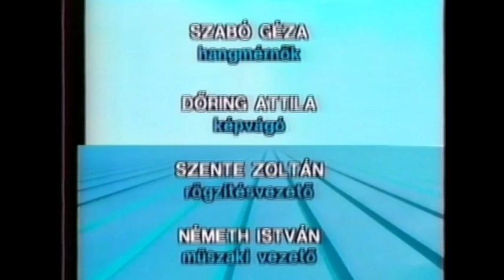VhsRip MTV2 adászárás, tv óra, szózat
Szózat, utána, tv óra, monoszkóp nem volt.